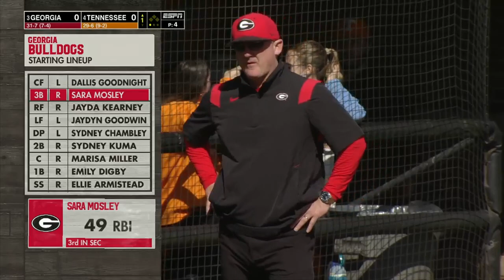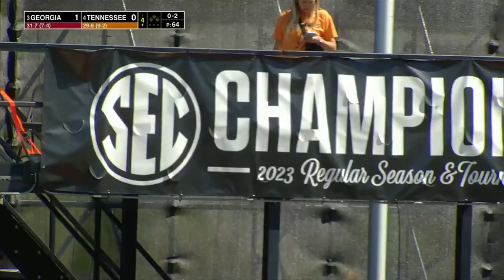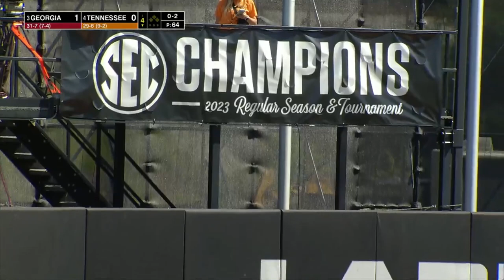#3 Georgia vs #4 Tennessee | Game 3 | Full College Softball 04/07/2024